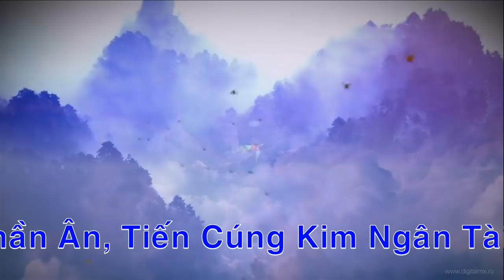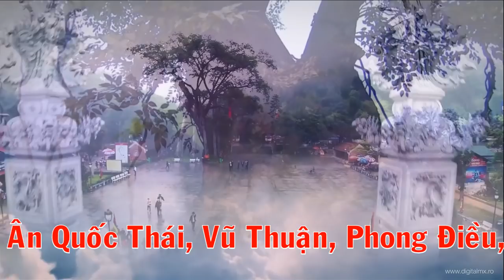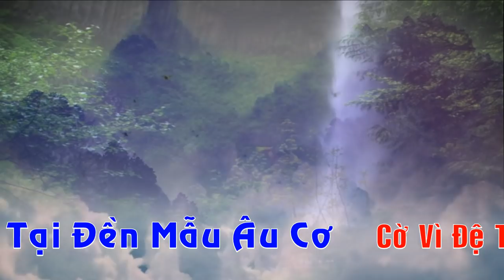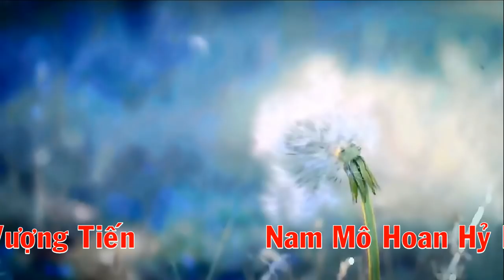Canh Hầu Khủng Hát Văn Hầu Đồng 36 Giá Nghệ Nhân ưu tú Đặng Hồng Anh Hầu Chúa Đệ Nhất